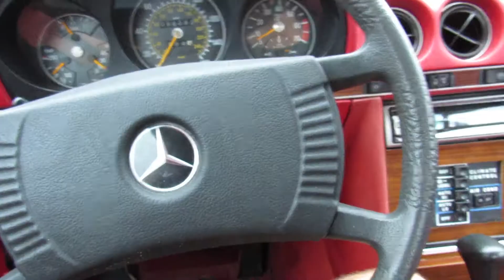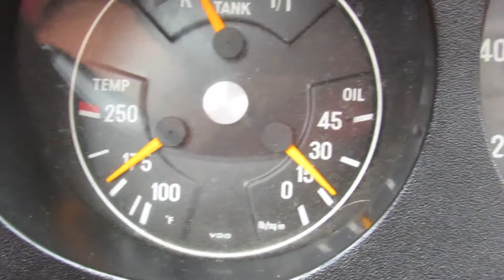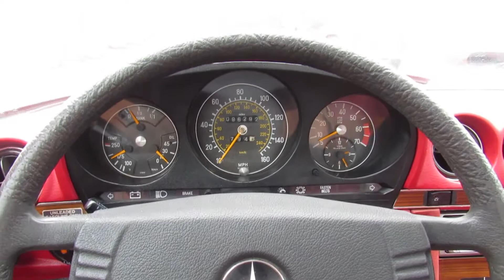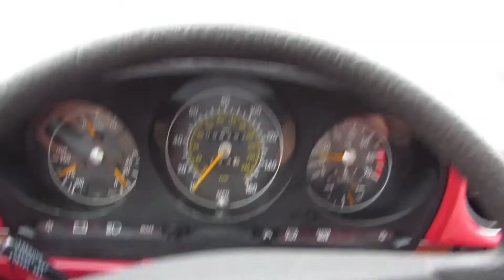1979 Mercedes 450sl For Sale Trade motorland motorlandamerica.com